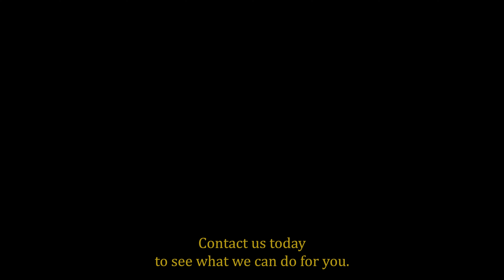Wylie Productions Promotional Video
Welcome to Wylie Productions! We are a passionate team of filmmakers dedicated to creating captivating and impactful videos. From short films and music videos to promotional content and more, our goal is to bring your vision to life through compelling storytelling and stunning visuals.

Wylie Productions is a small independent production company.

Actors featured in the promotional video - Michael Hanna, Charlie McCourt, Rebecca Kerr, Adam Charles, Darragh Sullivan, Cara McGreevy,  Dani Graham, Drew Frazer, Adam Millar.
Narration by Austin Luhellier
Projects featured - "He'll Have To Go", "Above All Else Promotional Video"
Clapper loader - Rebecca Kerr
Boom Operator - Adam Millar
Cinematography/Camera operator - Dylan Wylie
Written, Edited, & Directed by Dylan Wylie